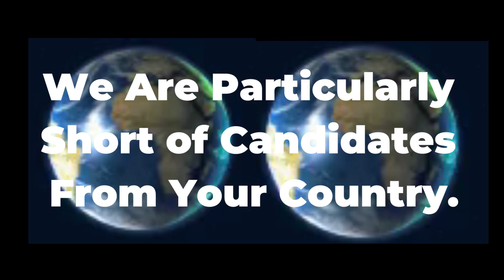Best Work From Home Jobs Start Now Today I New Dream Life I Debbie Nicholson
Promote the hottest JOB around right now, Best Work From Home Jobs Start Now Today

Often I may recommend a product or service and this may result in putting money in my pocket. Please know that I do this with the utmost integrity.
And all opinions and views are ours only.

The information on this YouTube Channel and the resources available are for educational and information purposes only.​